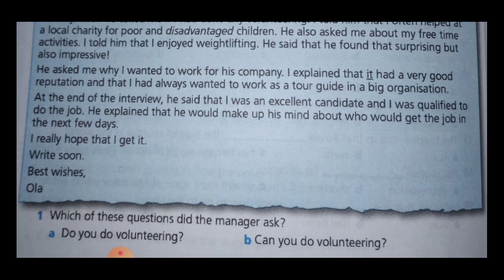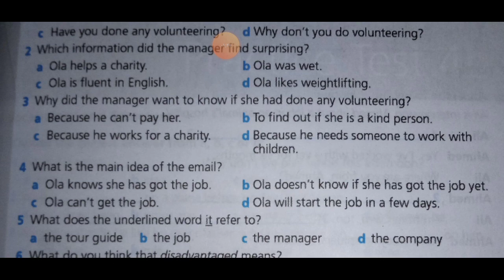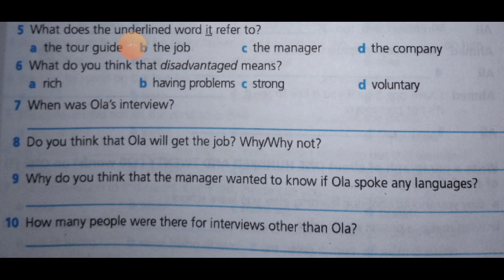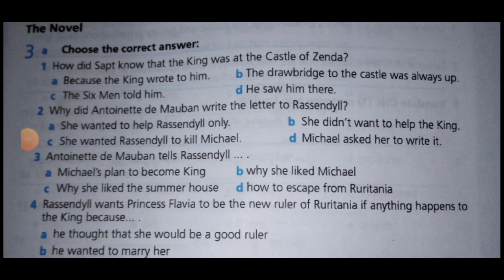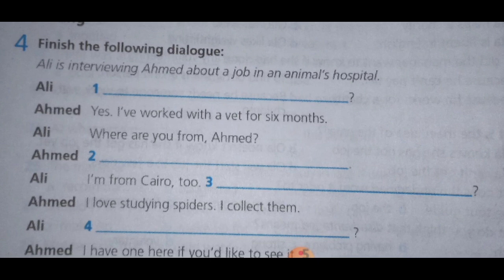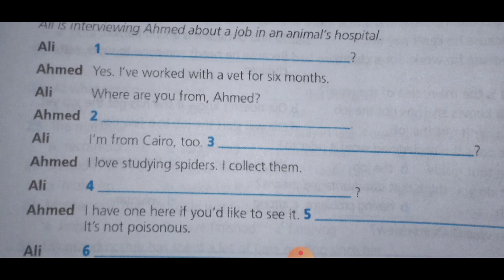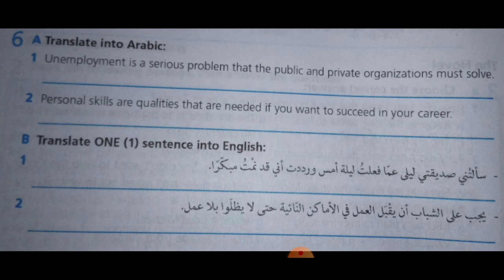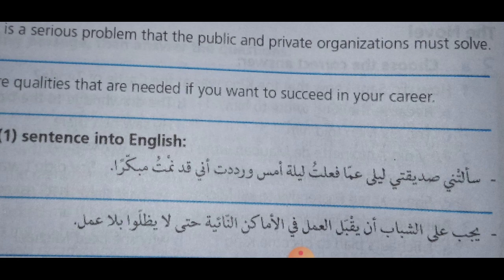امتحانات كتاب المدرسه workbook| practice test 4a | مراجعة انجليزي ٣ ثانوي |( ٢) براكتس تست وورك بوك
كورس شامل لحل وشرح ومراجعة  اللغه الانجليزيه  ٢٠٢٠  للصف الثالث الثانوي

امتحانات ال workbook اختبار    (3b)

ودي 👇 روابط كل الحلقات اللي فاتت

__امتحانات ال work book امتحان 1a

__امتحانات ال work book امتحان 1b

__امتحانات ال work book امتحان 2a

__امتحانات ال work book امتحان 2b

__امتحانات ال work book امتحان 3a

__امتحانات ال work book امتحان 3b